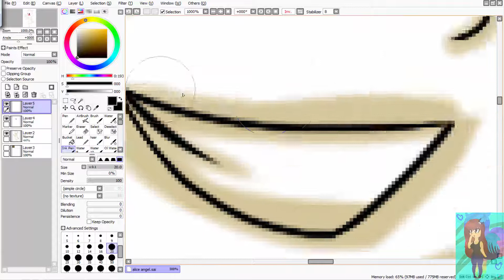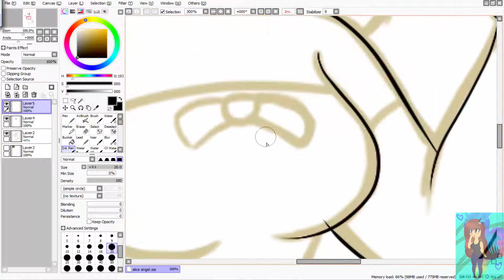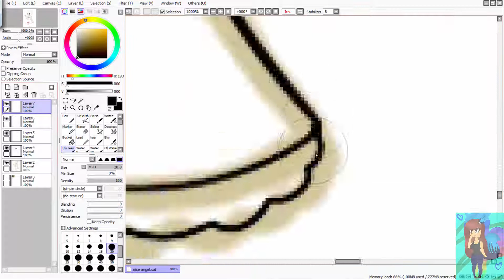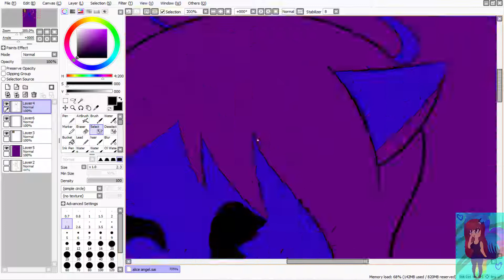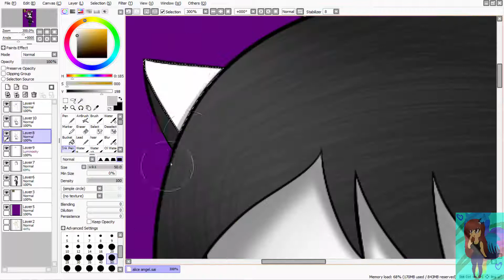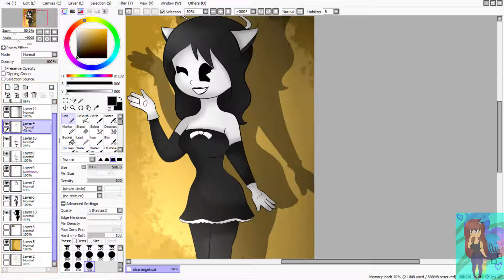Alice Angel Speedpaint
Songs:

1.The Devil's Swing Cover
2.Build our Machine DAGames

Programs:
Camatasia Studio 8